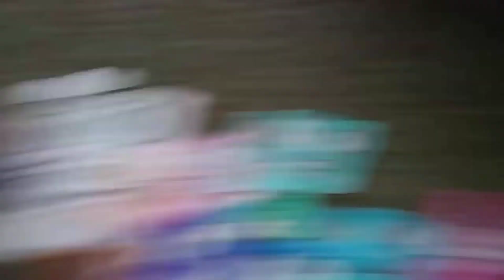Squares 2 - TV Spot #6